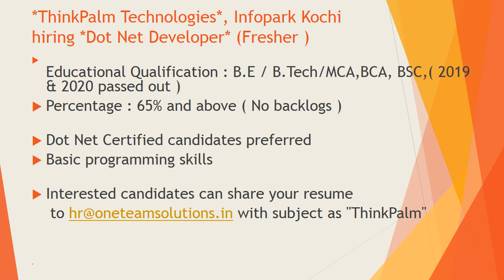Kerala freshers &Experiance jobs -SSLC/Plus Two/AnyDegree/AnyPG/BTech/BCOM/MCA/BCA/BA/MCOM/MBA/BSc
Dubai jobs
jobs in dubai
Gulf Jobs
Overseas jobs
European jobs
malta jobs
Kuwait jobs
UAE Jobs
Qatar jobs
Oman Jobs
freshers jobs
American jobs
jobs in America
KSA jobs

Media jobs
Freshers Media jobs
Journalism jobs
Abroad jobs
Overseas MBA jobs
Gulf MBA Jobs
UAE MBA JOBS
Overseas MCA jobs
Gulf MCA Jobs
UAE MCA JOBS
Overseas Social Work Jobs
Overseas BTECH jobs
Gulf BTECH Jobs
UAE BTECHJOBS
Overseas Mechanica  jobs
Gulf  Mechanica Jobs
UAE  Mechanica JOBS
BTech civil Jobs
Freshers civil  Jobs
Overseas civil jobs
Gulf  civil Jobs
UAE  civil JOBS
Diploma jobs